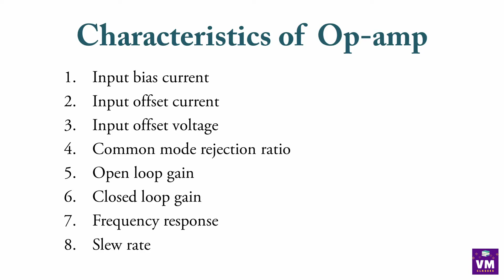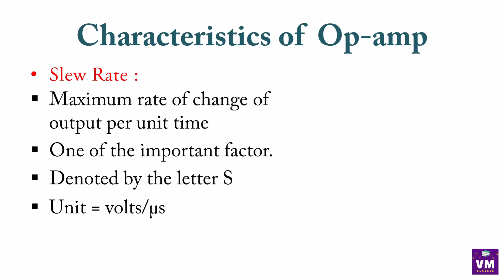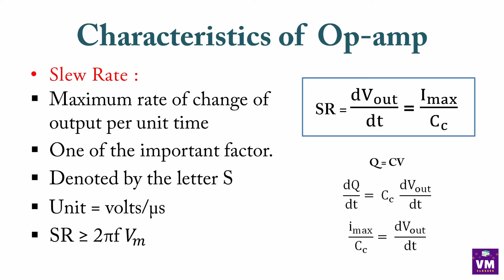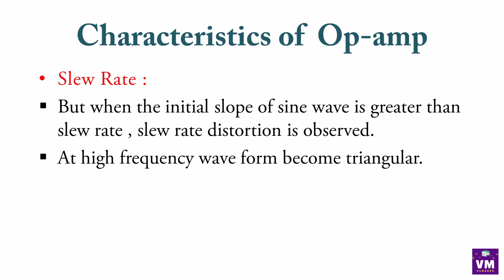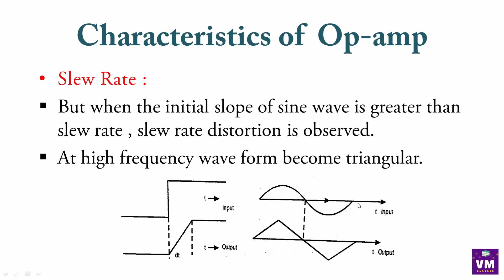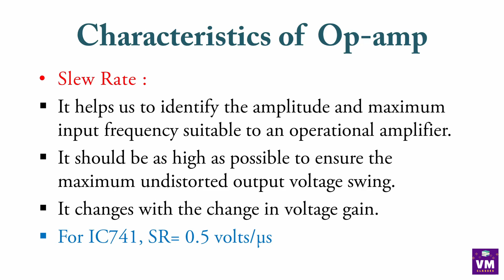Slew Rate in Hindi | Characteristics of Op-Amp | Ch.4 Operational Amplifier |12th Std Electronics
Chapter 4: Operational Amplifiers in Hindi
Explanation in Hindi
12th Class Vocational Electronics in Hindi